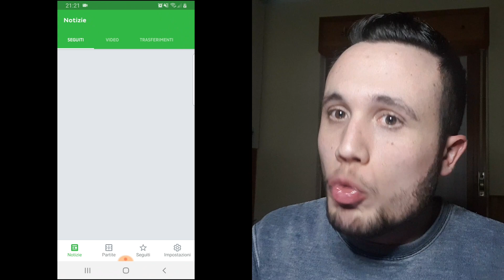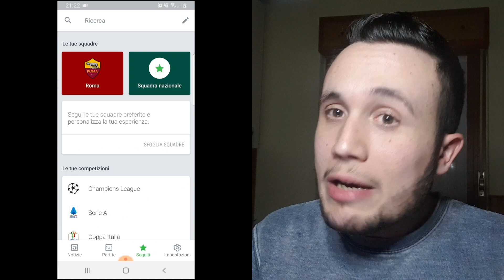PETAGNA ALLA ROMA? MAGARI... COSÌ SMETTE DI SEGNARCI 😅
∎ LINK PER ACQUISTARE I BIGLIETTI DI ROMA-TORINO A 15 EURO (PROMO STUDENTI)